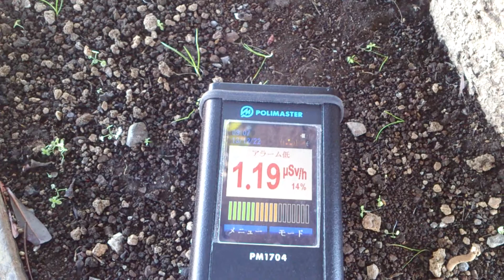計測日2013年12月22日 千葉県柏市柏の葉６丁目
計測場所
千葉県柏市柏の葉６丁目

2011年から個人で各地の放射線量の計測や撮影をしています。